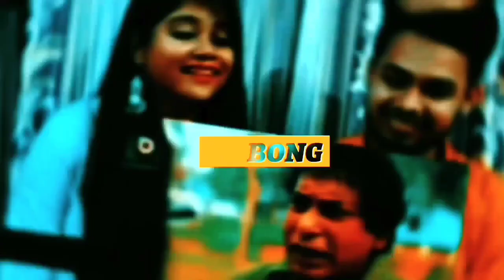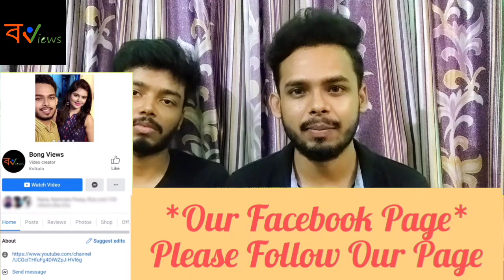Indian Reaction On | বাংলাদেশ সেনাবাহিনীর নিকট সাহায্য চায় মিয়ানমার সেনাবাহিনী | Bangladesh Army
🔸Credit : ‎‎‎‎‎‎‎‎‎‎‎@DefenseAnalysisOFBangladeshDOB